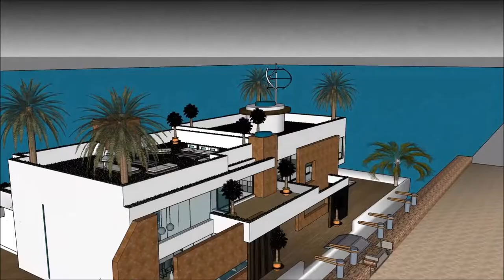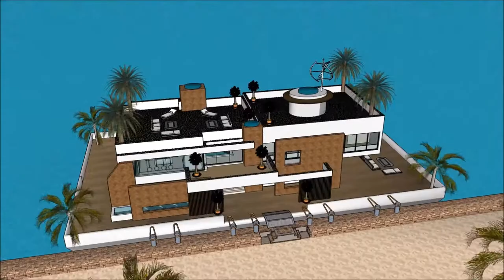یوتیوب خانه ی قایق معمار هندی چگونه خانه را زیبا کنیم چگونه خانه ای لوکس داشته باشیم لوکس لندن in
The floating house villa houseboatzania launching an innovative high-end luxury yacht floating house villa mansion home design potentially as a display of exhibition of the یوتیوب خانه ی قایق  معمار هندی چگونه خانه را زیبا کنیم چگونه خانه ای لوکس داشته باشیم لوکس لندن  in .

The collection of the Floating house villa houseboatzania concept of یوتیوب خانه ی قایق  معمار هندی چگونه خانه را زیبا کنیم چگونه خانه ای لوکس داشته باشیم لوکس لندن  in  consists of high luxury and architectural art pieces in minimalism combined with living on the waterfront of the harbour.

The floating house villa mansion yacht design has the basis to sustain living with high standards and contemporary structural design یوتیوب خانه ی قایق  معمار هندی چگونه خانه را زیبا کنیم چگونه خانه ای لوکس داشته باشیم لوکس لندن  in  with numerous of prospects for excessive living and celebrating the desire of life worldwide: